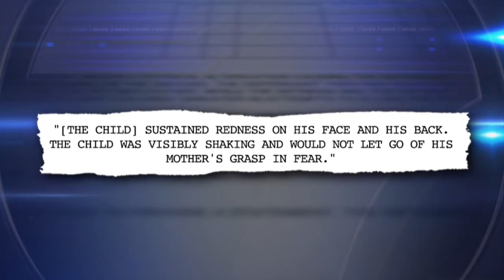Surveillance video shows man attempting to kidnap child at Miami Beach CVS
Newly released surveillance video from a Miami Beach CVS showed the moments when a stranger attempted to snatch a child, leading to the man’s arrest.